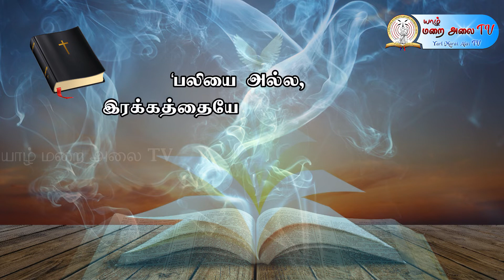DAILY GOSPEL REFLECTION - 16.07.2021 FRIDAY